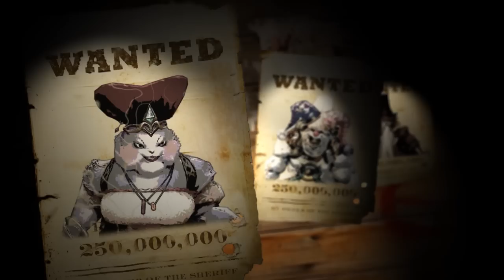[게임포커스] 아이온 아이유 납치사건